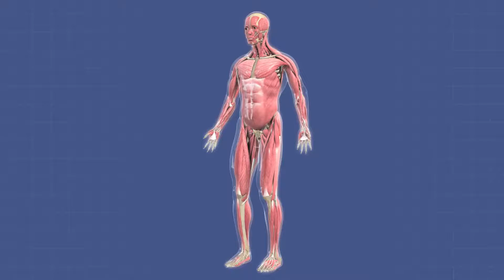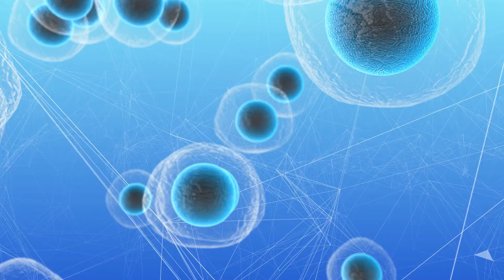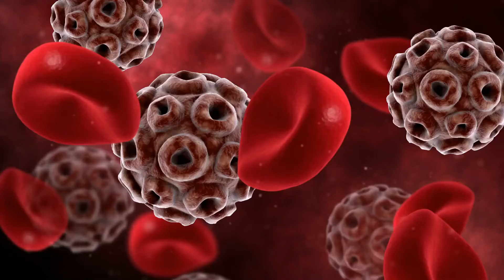How to Stop Hair Fall Immediately? 15 Ways to Prevent Hair Loss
I'm passionate about features many different topics that range from interesting facts, motivations, health, psychology, self-improvements. This channel brings you high-quality information and educational videos.

Hair loss is one of the most prevalent issues that people confront nowadays. Though losing 25 to 50 hair strands per day is common, hair loss can occasionally be much more severe and quick, prompting anxiety and concern. Here are a few basic natural tips that might help you control hair loss to a large extent.

Do you know about any other ways to stop hair fall immediately?

2) 🔔Turn ON AII Notifications🔔